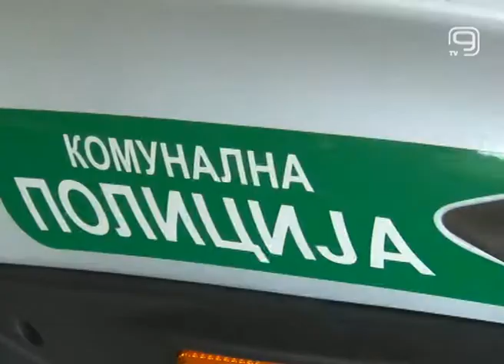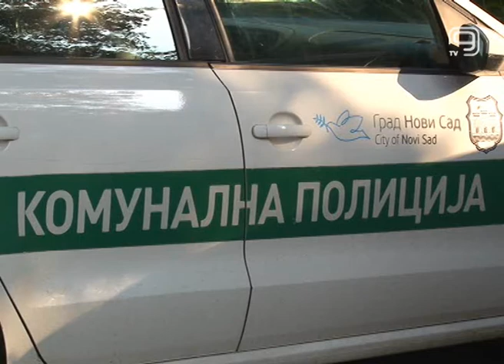TV KANAL 9, NOVI SAD: GRAÐANI (NE)ZADOVOLJNI KOMUNALCIMA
Komunalna policija postoji u Novom Sadu devet godina, a za to vreme građani su imali prilike da ih upoznaju i ocene njihov rad. Samo u proteklih godinu dana Službi Komunalne policije obratilo se više od 14.000 građana i institucija.